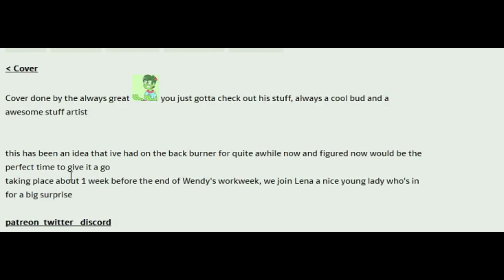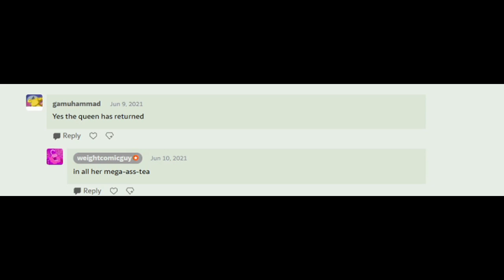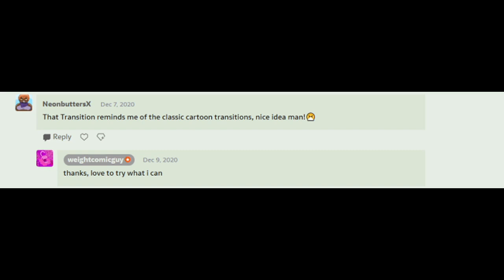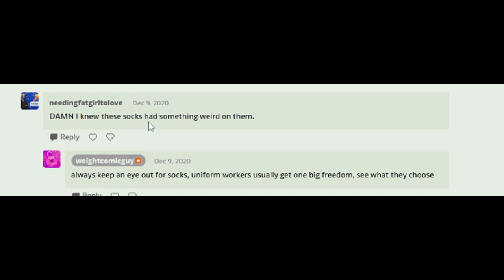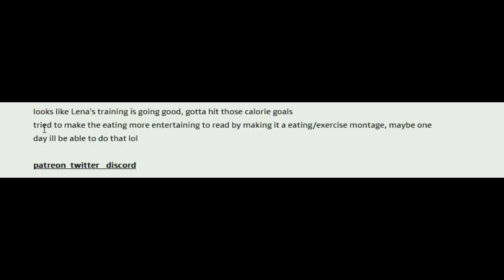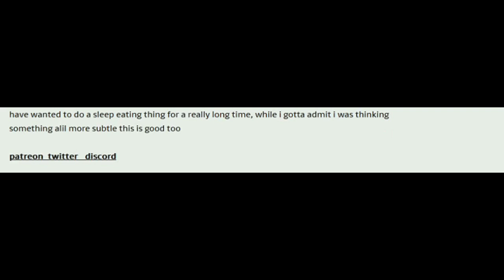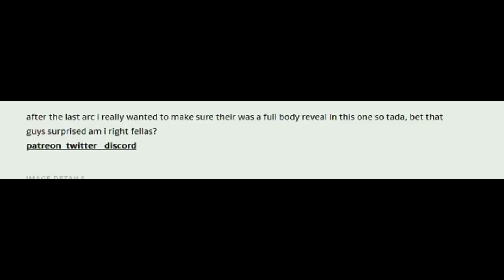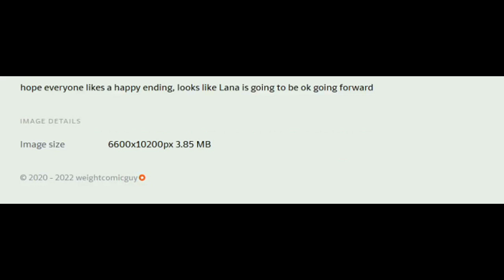The Date (Comic Dub)